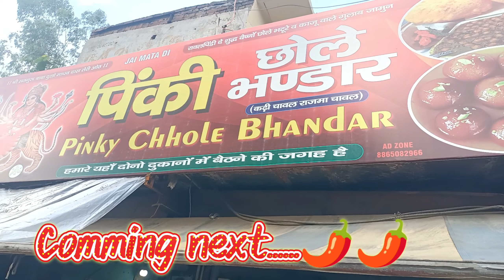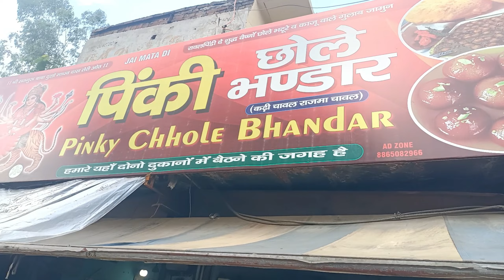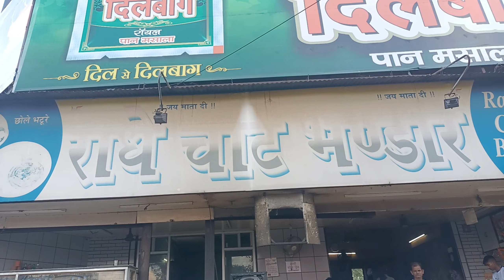Radhey chole V/S pinky chole bhature🌶️tast main kon hai bast#meerut real tast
cravingsandcaloriesvlogs abdulmalikfareed pinkycholev/sradheychole#meerutkeaslitast#viralvideo